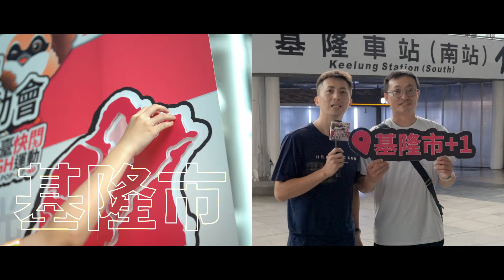全民運動會最終回精華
全台應援
走過全台22縣市
360小時不停歇
超過1000公里